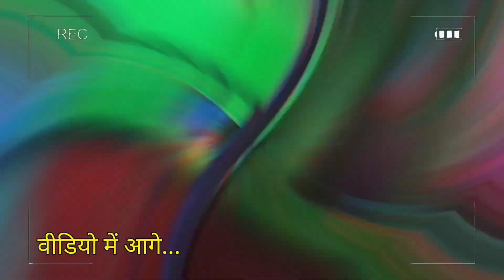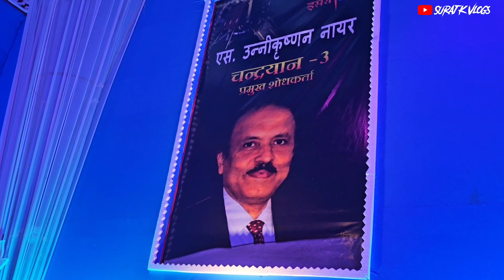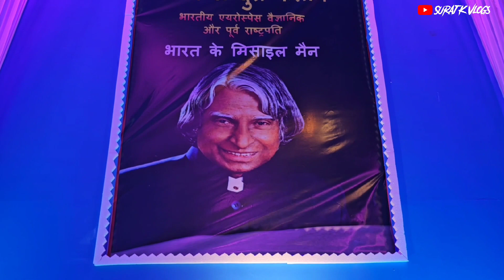तार घर सेक्टर 1 भिलाई चंद्रयान 3 दुर्गा पंडाल || चंद्रयान 3 दुर्गा पंडाल भिलाई 2023 || Durga Pandal